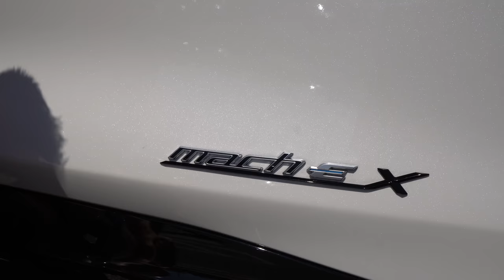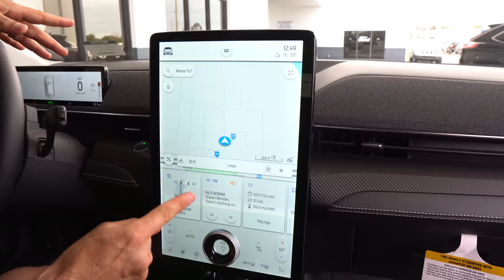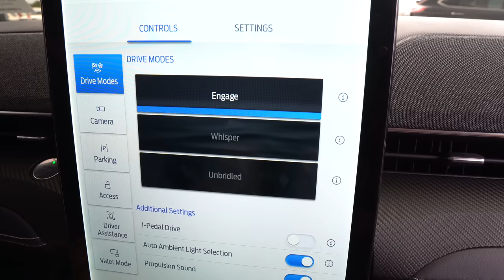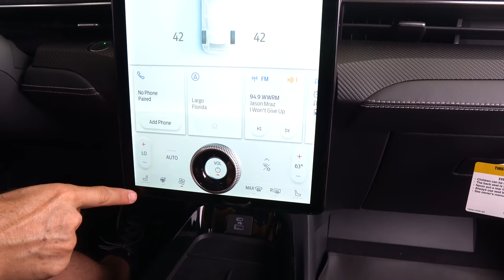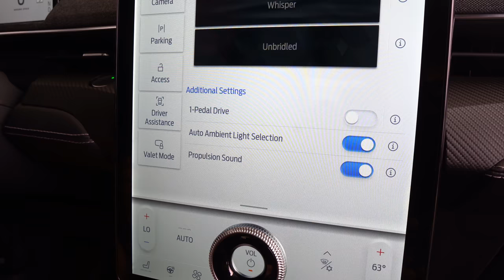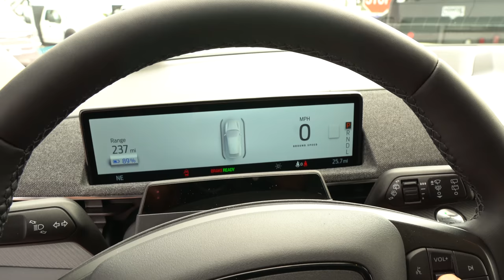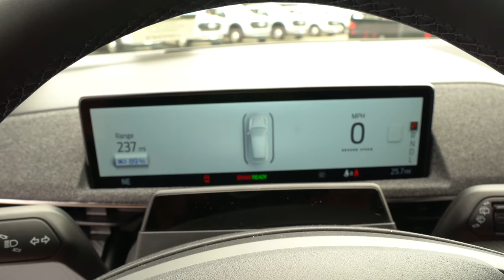Is the 2021 Ford Mach-E an electric Mustang that's worth the price?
The ALL NEW Mustang Mach-E has finally arrived and Ford is not taking any chances. The all electric crossover SUV uses the Mustang name to get some extra attention on its debut. On the outside you will notice certain styling cues taken from the Mustang, along with optional wheels, and paint. On the inside you will find surprisingly  a lot of space, massive 15.5in infotainment screen, and 10.2in digital gauge cluster. On this particular Mach-E you get the extended 88kwh battery and it is RWD with one electric motor producing 290HP. Is the 2021 Ford Mach-E an electric Mustang that's worth the price?